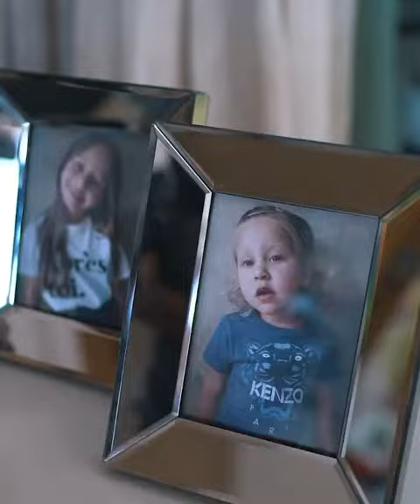Badr Hari With Said Taghmaoui